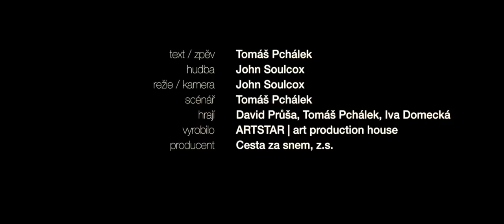Dítě bez nohou nemá být šťastný? / Díky, mámo a táto / Cesta za snem SONG, Videoklip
David se narodil bez nohou. Rodiče se ho zřekli a z porodnice odešli bez něj. V časopisu Vlasta roku 1986 vyšel článek: "Hledáme rodiče, pro malého chlapečka s handicapem." Dva lidé, kteří už měli tři vlastní děti, Davida přijali do rodiny. Dostalo se mu, co dítě potřebuje, a na co má právo. Domov, bezpečí, láska .. máma a táta. Dnes je Davidovi 32 let. Je z něj muž, který žije naplno a pomáhá plnit sny druhým. Toto je naše poděkování jeho mámě a tátovi. Nepřivedli ho na svět. Ale pro něj jiná máma a táta neexistují. "Jsou to mý rodiče a nikdy jim nebudu moc splatit to, co mi dali." Tato píseň je poděkování. Je to příběh Davida, jehož život začal smutně. Ale dnes je všechno jinak. Je to poděkování všem rodičům, každému tátovi a každé mámě. Mít mámu a tátu bereme jako samozřejmost. Chtěli jsme příběhem Davida připomenout, že to tak není. Je to krásná, ale těžká práce vychovat děti a dát jim to nejlepší ze sebe. Budeme rádi, když se přidáte, když nasdílíte tento song a poděkujeme společně těm, kdo za námi stáli v dobrých i zlých chvílích, rodičům. Sdílněte to a napište na váš profil, pro koho to je. Proto jsme s Davidem vytvořili tento videoklip, proto se rozhodl vyprávět jeho příběh. Díky, mámo a táto ..
Tuto a další naše písničky, Davida a další bojovníky z Cesty za snem můžete potkat osobně 23.11. v Praze na Galavečeru Cesta za snem. Těšíme se na každého, kdo má chuť s námi být!

Hudba, video: John Soulcox / ART STAR Production House
Text, zpěv: Tomáš Pchálek / Cesta za snem